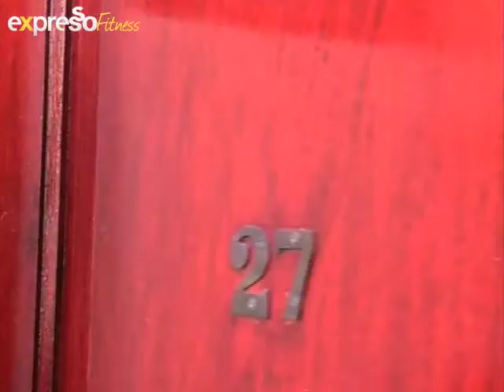USN: Meet the Voglers (2): KFM's Power Couple share their diet secrets (24.07.2012)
While wife Jean reduced her body fat by 15 percent, Husband Sacha dropped a whopping 9 kilos in 12 weeks. The secret to the Vogler's success was changing their diet. Today, they share their top weight-loss tips.